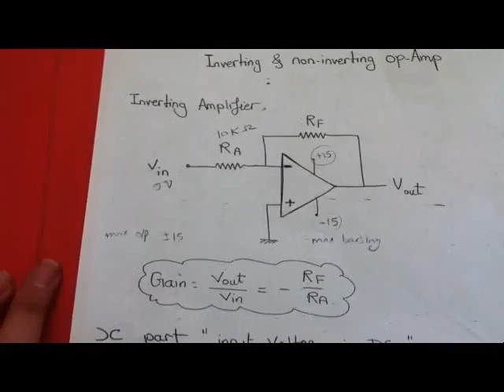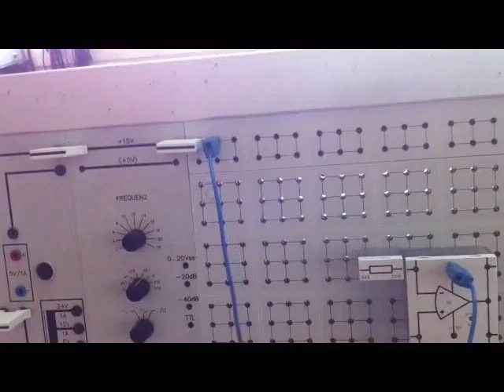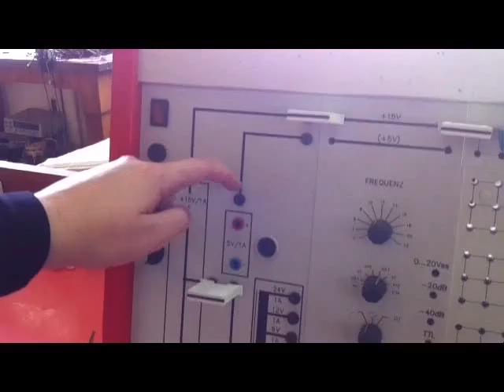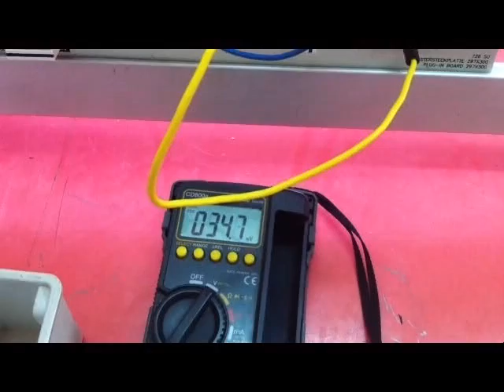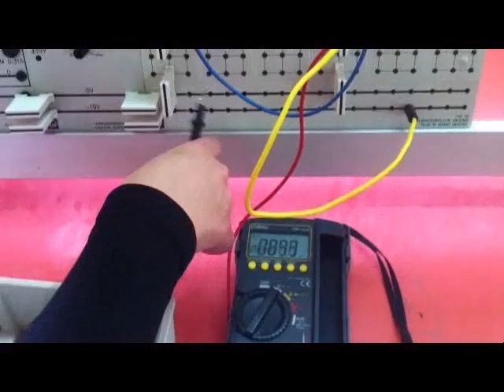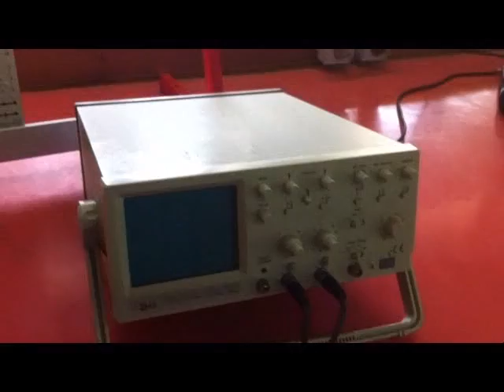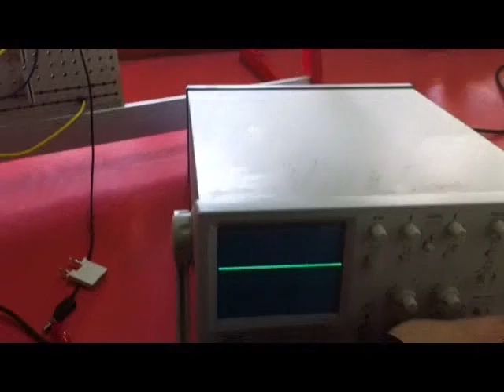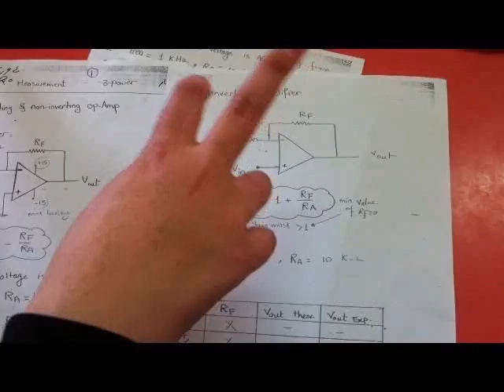Experiment 1 Inverting & Non Inverting Op-Amp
By Eng Manar

Edit By Emad El Din Hamdy

Pleased To Serve You ^__^